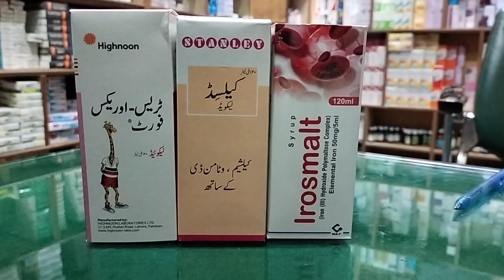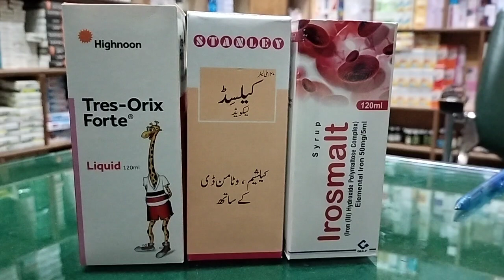بچوں کی گروتھ کا ۱۰۰٪ فارمولا